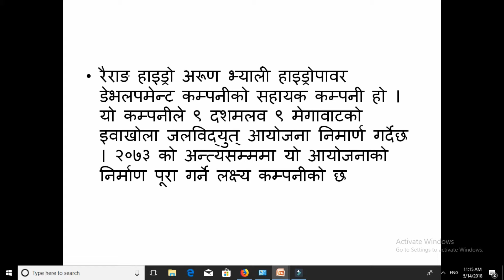रैराङ हाइड्रोपावर डेभलपमेन्ट कम्पनी लिमिटेड (आईपीओ)||IPO rairang hydropower company IPO opened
This is to inform you about rairang hydropower company IPO opened